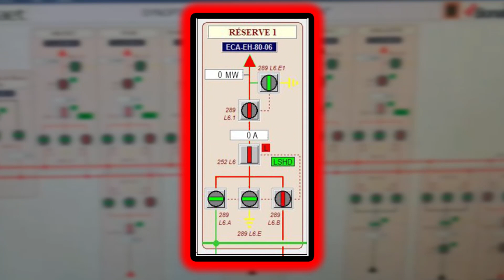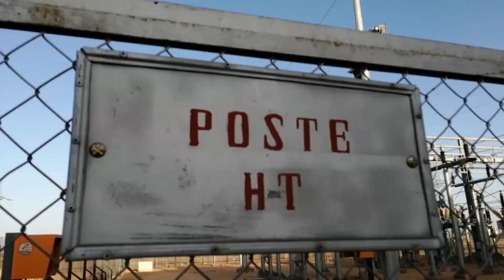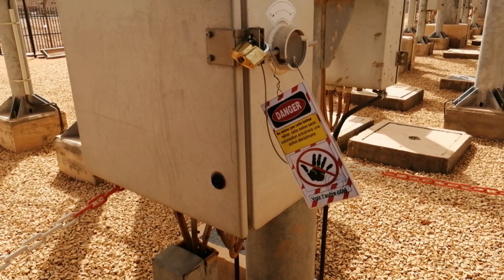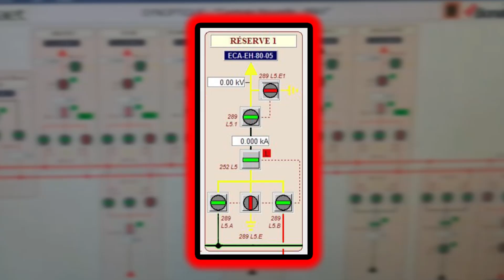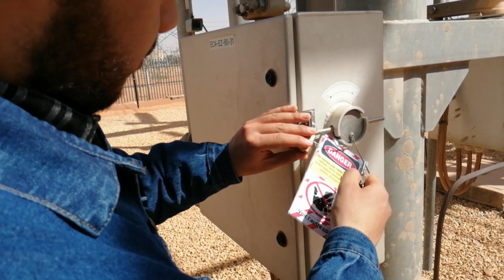Consignation / Déconsignation HT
Procédure de consignation et de déconsignation d'un disjoncteur haute tension 66kv
L'acteur: Moumene oussama
Caméra et montage: ALI KHOUDJA Abderaouf